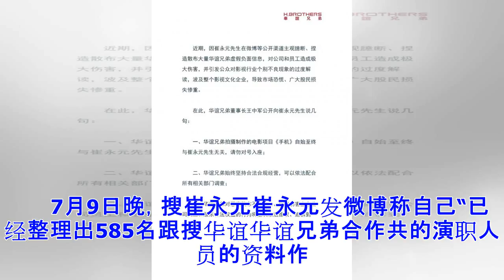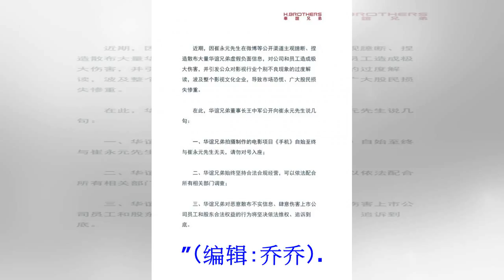ϟ华谊喊话崔永元:《手机》与你无关 会追诉到底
日期：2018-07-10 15:14:21 来源：新浪娱乐 作者：宗和 导读： 崔永元发微博称自己“已经整理出585名跟华谊兄弟合作共的演职人员的资料作为案例，以EXCEL表格的形式递交给国家税务总局和有关单位，我们认为这里都涉及偷税漏税”。 声明 　　今天（7月10日），搜华谊华谊兄弟在其官微发布声明，称搜崔永元崔永元“在微博等公开渠道主观臆断、捏造散布大量搜华谊华谊兄弟虚假负面信息，对公司和员工造成极大伤害”，并以王中军的口吻公开对话搜崔永元崔永元，表示《搜手机手机》自始自终与其无关，请他不要对号入座。另外，声明还表示搜华谊华谊兄弟一直合法经营，对于网上散布的不实信息将会“依法维权、追诉到底”。 　　7月9日晚，搜崔永元崔永元发微博称自己“已经整理出585名跟搜华谊华谊兄弟合作共的演职人员的资料作为案例，以EXCEL表格的形式递交给国家税务总局和有关单位，我们认为这里都涉及搜偷税漏税偷税漏税”。7月10日，搜华谊华谊兄弟发布声明，称其“在微博等公开渠道主观臆断、捏造散布大量搜华谊华谊兄弟虚假负面信息，对公司和员工造成极大伤害”、“波及整个影视文化企业，导致市场恐慌、广大股民损失惨...